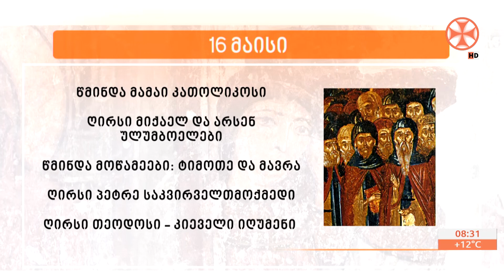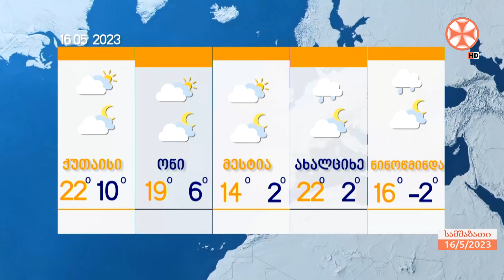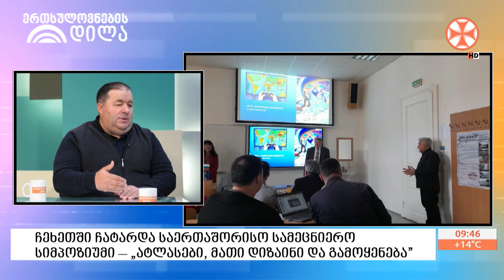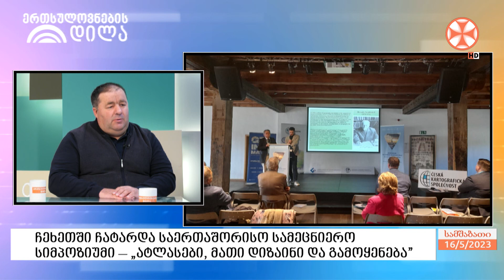გადაცემა ,,ერთსულოვნების დილა" (16 მაისი, 2023 წ.)